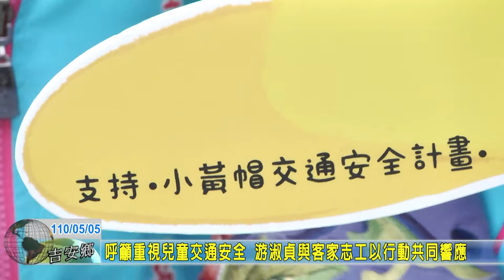20210505 11 呼籲重視兒童交通安全 游淑貞與客家志工以行動共同響應